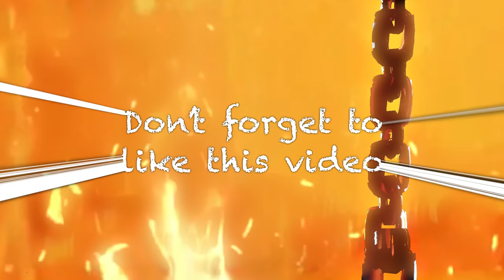Painting The Terminator T-800 on IPAD PRO (Procreate/ArtstudioPro/ShotPro/LumaFusion/Werble)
Hello! Just want to share with you - some of my work on Concept art keyframes from T2 :). I am the biggest fan of this film! I decided to create some videos using only IPAD Pro without PC. I hope you enjoy this! Also, All brushes that I use - will be available in free Update for Brush Pack Pro II.
If this video - can get 1000 like - I will do a breakdown video. Thanks!

For the creation of this video I use
For Painting (Procreate with Brush Pack PRO II )
Artstudio PRO
For animation:
Iyan3d
ShotPro
For final composing
LumaFusion!